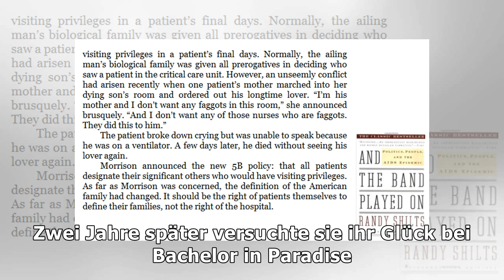So finden "Get The Fuck out"-Bewohner Saskia & Peters Liebe